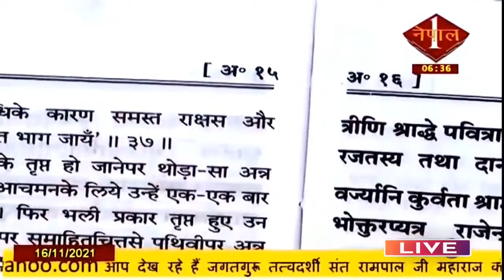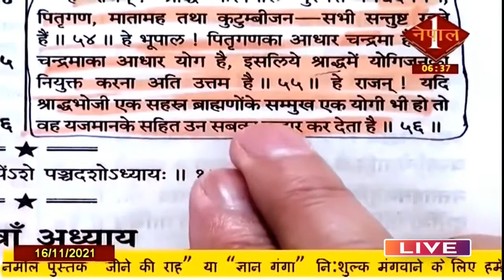Vishnu Puran - Shraadh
A yogi can liberate 1000 brahmins